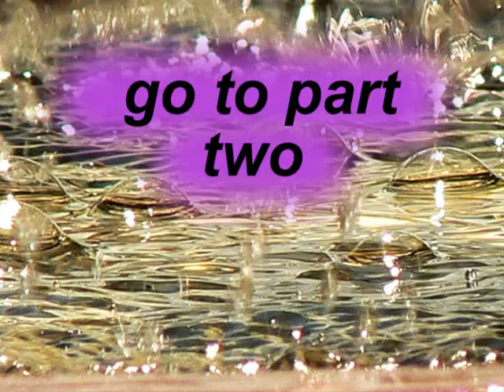Vivere liberamente una vita degna di essere vissuta parte 1 di 7